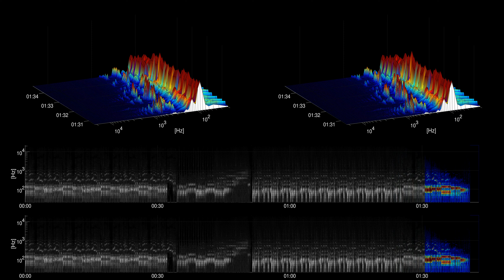[Free Music] Don't Wanna Be - Kwon | Dance & Electronic | Happy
Title: Don't Wanna Be
Artist: Kwon
Genre: Dance & Electronic
Mood: Happy
Instruments: synth, vocal chops, bass,